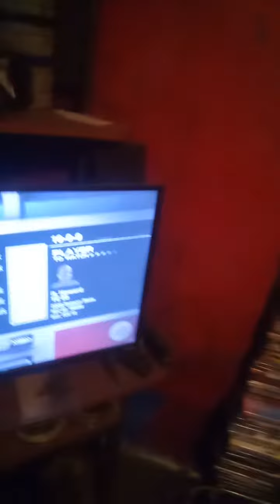Madden NFL 10 PS3 Super Bowl: Las Vegas Raiders (NFL) Vs Oklahoma Outlaws (USFL)